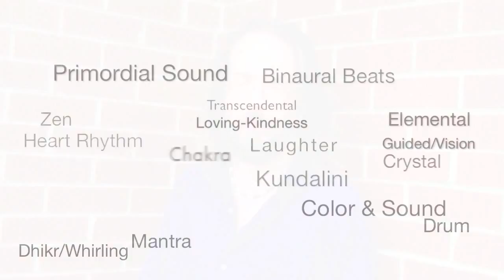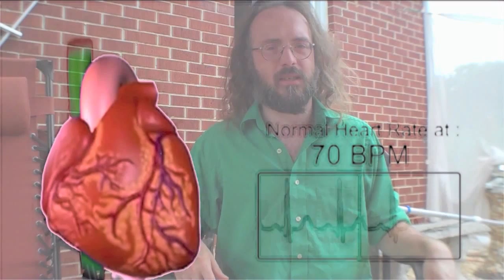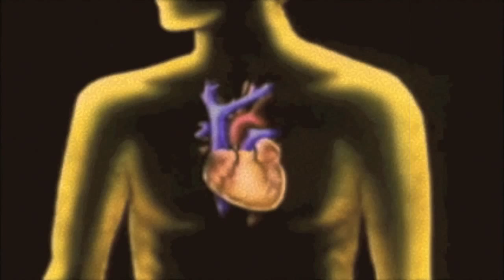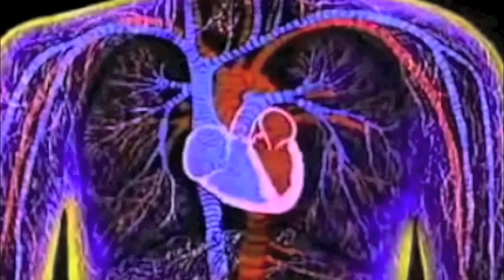Sharing Meds Episode 4: Heart Rhythm Meditation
After a tumultuous week, finally got this video together about connecting with my heart while practicing Heart Rhythm Meditation.